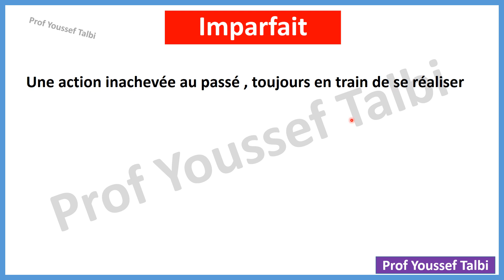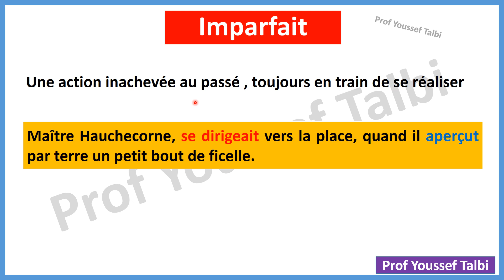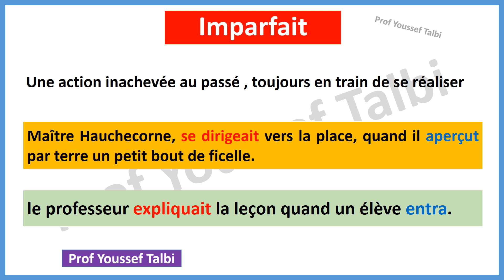Imparfait action inachevée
Valeurs de l'imparfait : action inachevée,